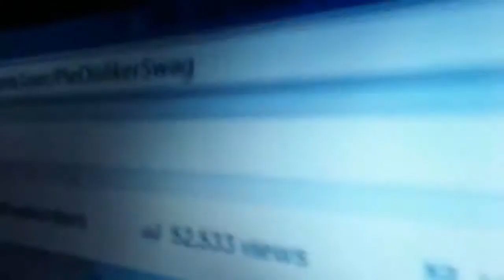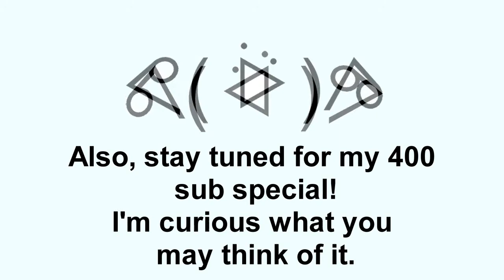ᕕ( ᐛ )ᕗ You just couldn't wait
ᕕ( ᐛ )ᕗ at 3:28